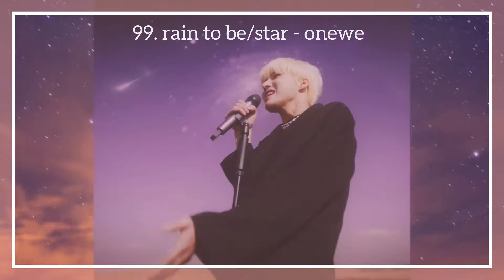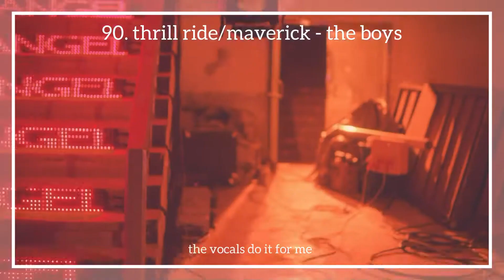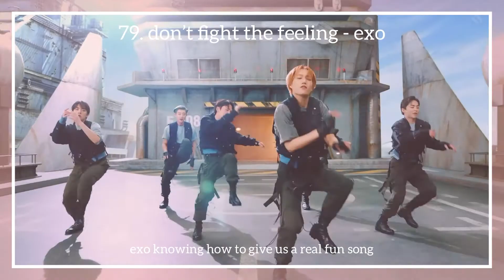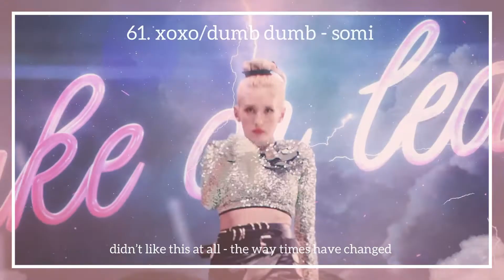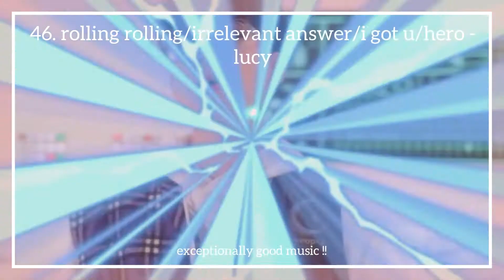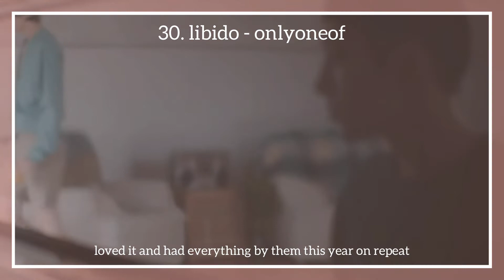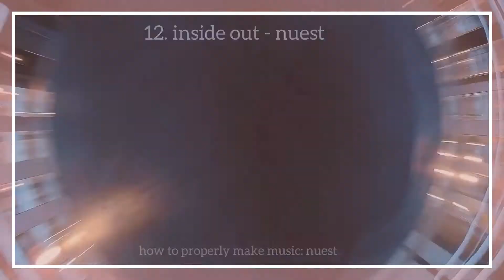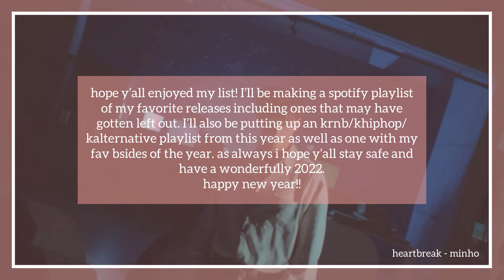my top 100 kpop releases of 2021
already the end of 2021 - has been a very different year for kpop but here's the top 100 i chose
hope you can find some new songs and just relax and enjoy
ill have a spotify playlist up soon